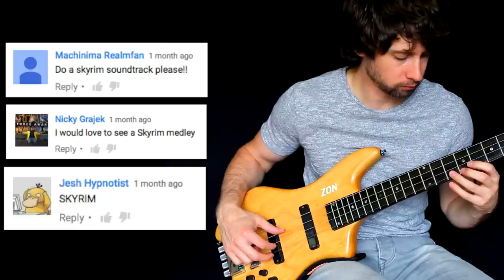SKYRIM (THE ELDER SCROLLS V) - Solo Bass - Zander Zon